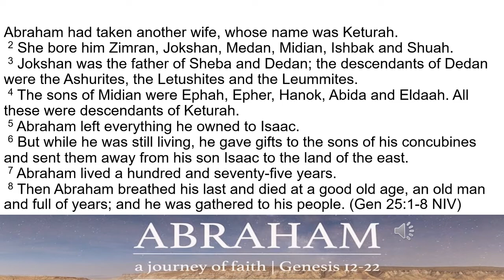Genesis 25:1-8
Leaving a legacy